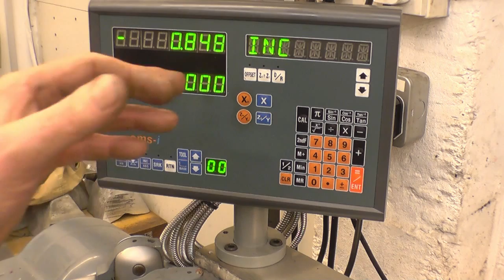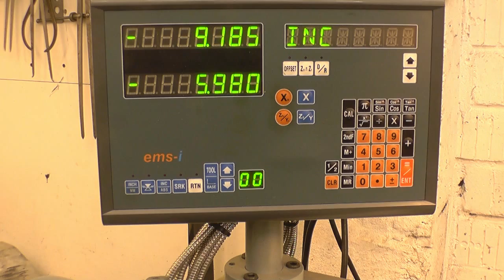SNNC 111 P1 Bronze casting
Description
Machining
Casting bronze cylinders